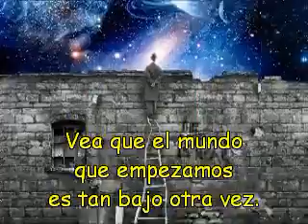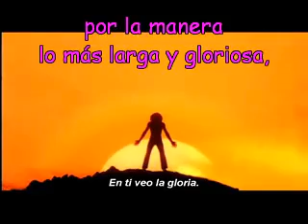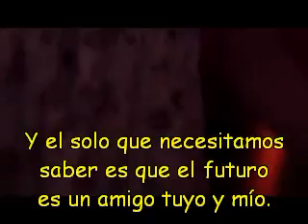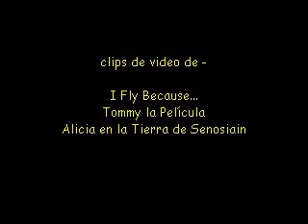Yes, Holy Lamb, Español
La canción Holy Lamb por Yes con titulos en español